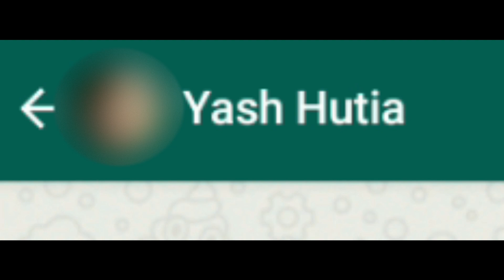Does K.D. and Tier matters or skilles. 1 vs 1 against a experienced player. 😅😅😅😅😅😅😅😉😉😉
the strong words used are just for entertaining. I don't want to  hurt someone's
felling. the that are said to blue beast are just to his character not to the player.